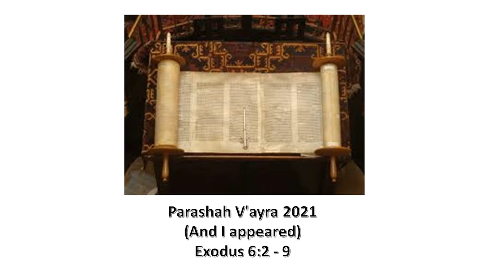Parashah V'Ayra 2021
We now come to the time of judgment on Pharaoh and Egypt, which God pronounced and performed through the 10 Plagues.